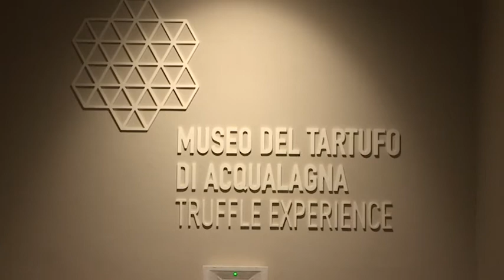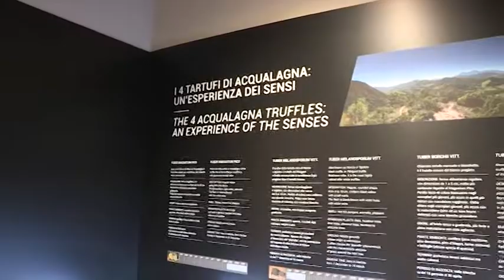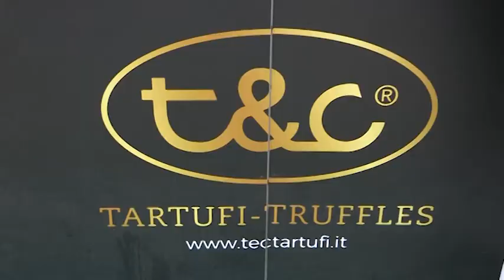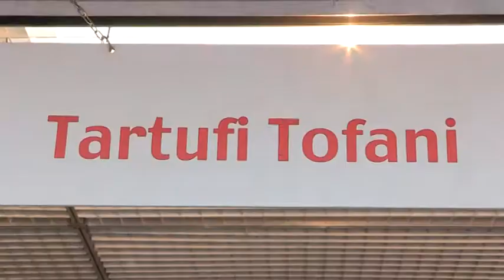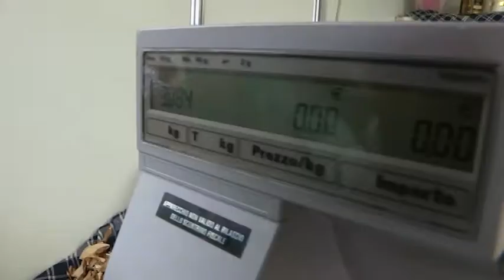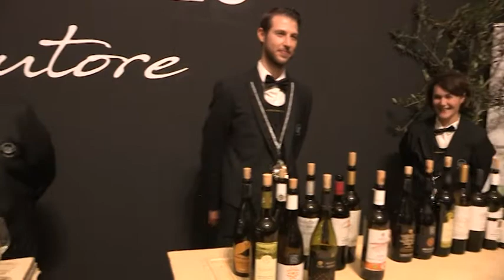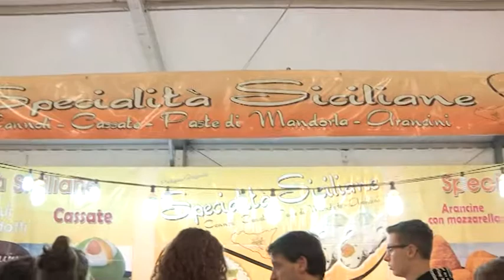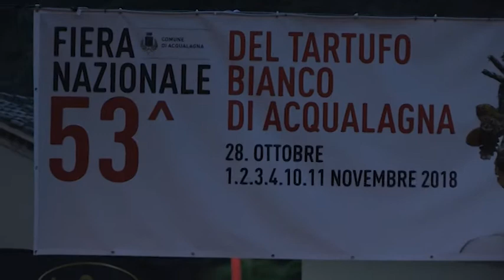53^ Fiera Nazionale del Tartufo Bianco di Acqualagna (4 novembre 2018)